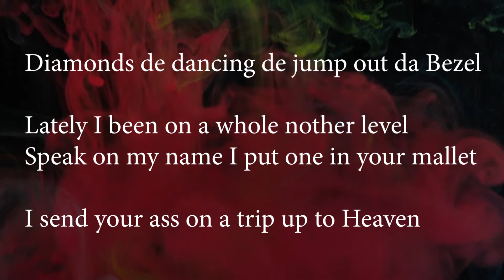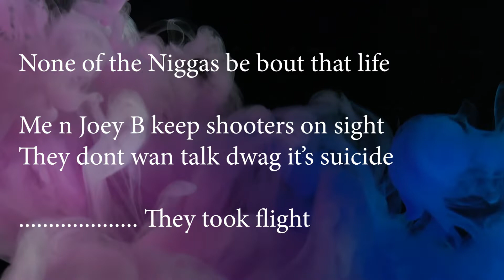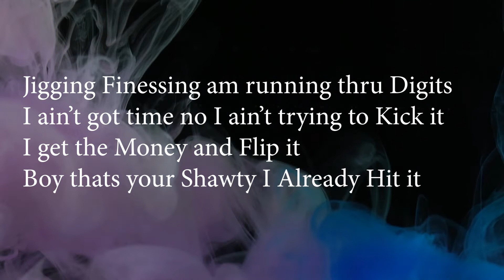Glass Nkoaa Twene Jonas X Joey B X Saydadon Official Lyrics Video